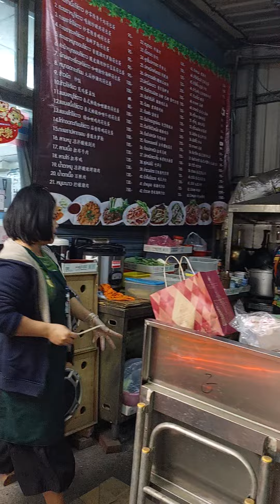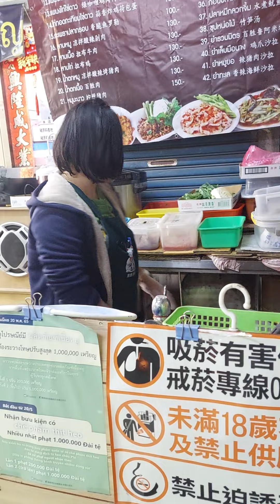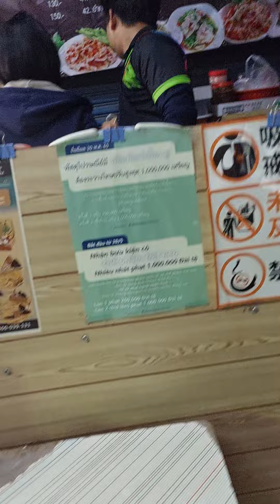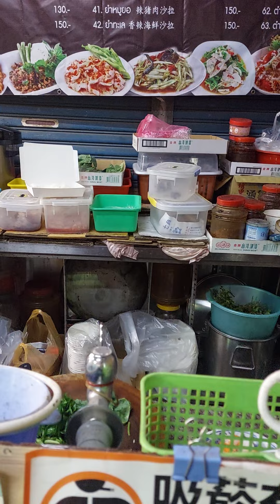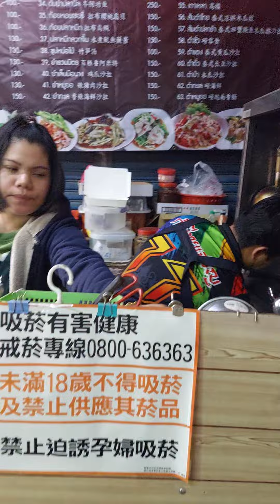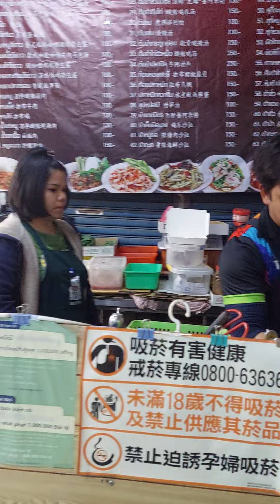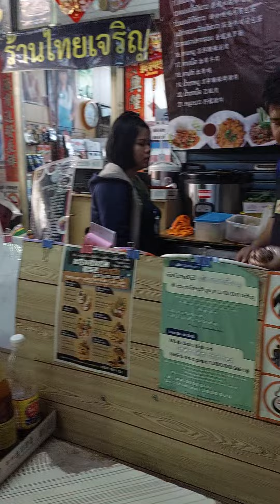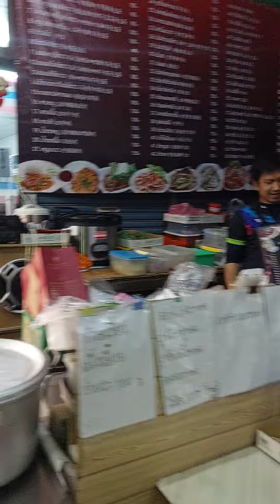泰國廚師現炒秀拍攝王志銘